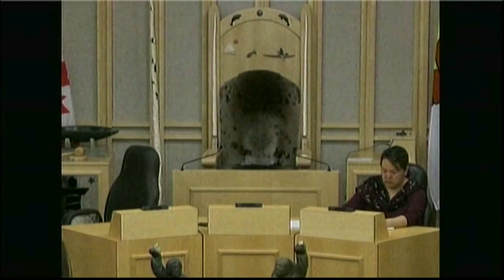Nunavut update on COVID-19 – June 1, 2020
In Iqaluit, George Hickes, Nunvaut's minister of health, Dr. Michael Patterson, Nunavut’s chief medical officer of health, and Lorne Kusugak, minister of community and government services,
provide an update on the territory’s response to COVID-19 (coronavirus).